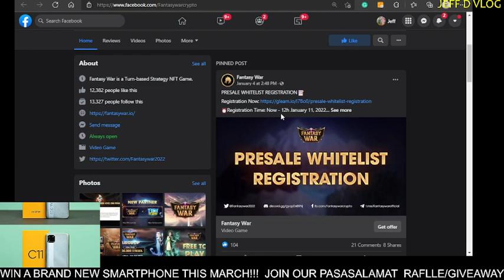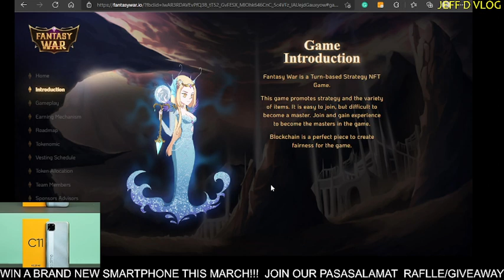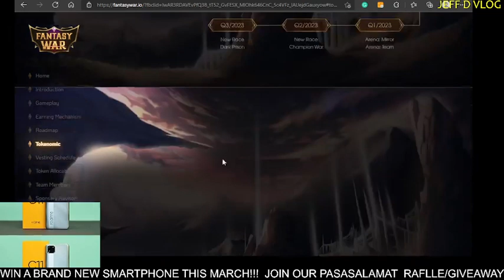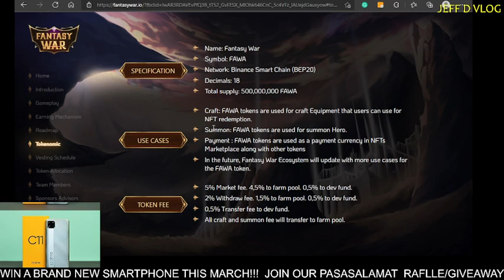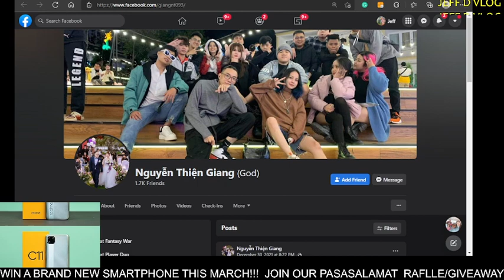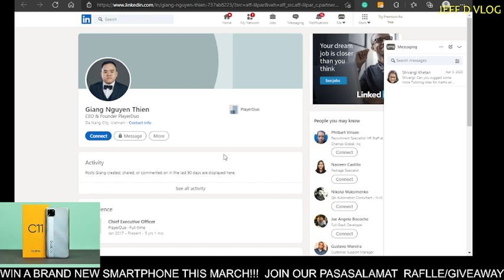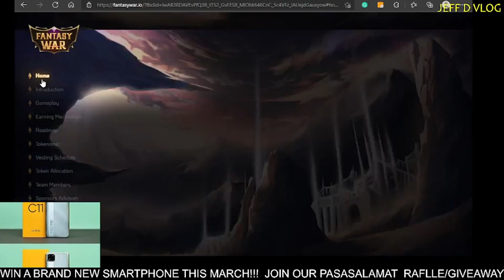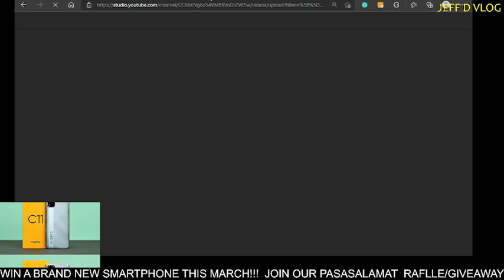Fantasy War NFT - FREE TO EARN na laro!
Fantasy War is a Turn-based Strategy NFT Game.

This game promotes strategy and a variety of items. It is easy to join, but difficult to become a master. Join and gain experience to become the masters in the game.

**p5O THRU GCASH IN EVERY video THAT reaches 15+ UNIQUE COMMENTS

**WIN A BRAND NEW SMARTPHONE (C11) THIS MARCH!

*MUST BE A SUPPORTER OF OUR CHANNEL (SBSCRIBE!)
.AVOID REPEATED/ COPIED COMMENTS/ SPAMMING!

NO HATE COMMENTS PLS! KEEP OUR COMMENT SECTION HEALTHY & FRIENDLY!

RECOMMENDED NFT GAMES & APPS TO WATCH OUT FOR!

.REMEMBER TO ALWAYS DYOR!

-SALAMAT MGA BOSSING!!!